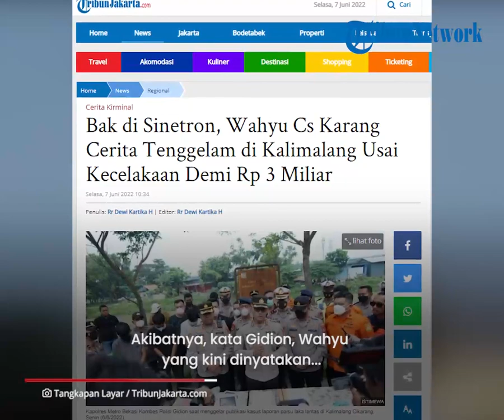Karang Cerita Bak Sinetron, Wahyu Cs Ngaku Tenggelam di Kalimalang Usai Kecelakaan demi Rp 3 Miliar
TRIBUN-VIDEO.COM - Pria bernama Wahyu Suhada (35), membuat repot Polisi dan Basarnas.

Wahyu bertindak bak sutradara, ia mengarang cerita seolah-olah dirinya mengalami kecelakaan lalu tercebur dan hilang di Sungai Kalimalang.

Kelicikan Wahyu diungkap oleh Kapolres Metro Bekasi, Kombes Pol Gidion Arif Setyawan pada Senin (6/6/2022).

Polisi menyimpulkan bahwa kejadian sebelumnya merupakan kejadian yang direkayasa dan diinisiasi oleh Wahyu

Akibatnya, kata Gidion, Wahyu yang kini dinyatakan masih hidup masuk dalam daftar pencarian orang (DPO) pihak kepolisian.

Tak sendirian Wahyu merekayasa kecelakaan tersebut bersama tiga temannya, Abdul Mulki, Dena Surya, dan Asep Riak.

Dalam cerita karangan Wahyu, ia dan Abdul Mulki tiba-tiba ditabrak Toyota Fortuner di kawasan Kalimalang.

Agar terasa lebih nyata, Wahyu kemudian menyuruh Abdul Mulki untuk melukai kakinya sendiri.

Tak cuma itu Wahyu Cs juga merusak motor Kawasaki KLX tersebut menggunakan batu.

Kasus tersebut sengaja direkayasa agar Wahyu bisa mengklaim asuransi kematian yang nilainya Rp 3 miliar.

Berbeda dengan Wahyu yang kini masih jadi buron, Abdul Mulki, Dena Surya, dan Asep Riak telah ditahan oleh polisi.

Ketiga tersangka tersebut terancam hukuman 1 tahun penjara.

Gideo lalu menambahkan Wahyu dan kawan-kawannya tersebut ternyata sudah mengarang cerita sejak sebulan lalu. (*)

Artikel ini telah tayang di TribunJakarta.com dengan judul Bak di Sinetron, Wahyu Cs Karang Cerita Tenggelam di Kalimalang Usai Kecelakaan Demi Rp 3 Miliar,
Penulis: Rr Dewi Kartika H | Editor: Rr Dewi Kartika H